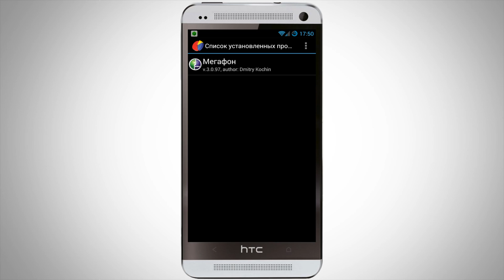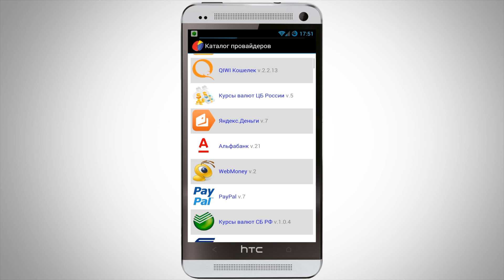Как отобразить баланс на смартфоне с ОС Android?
Отличный виджет для тех, кому важено знать, сколько средств осталось на вашем счету мобильного оператора, и не только! Помимо этого возможен мониторинг банковских счетов, электронных денег и прочего.